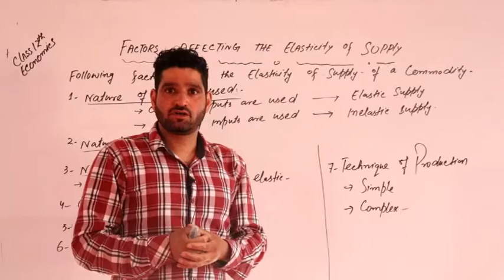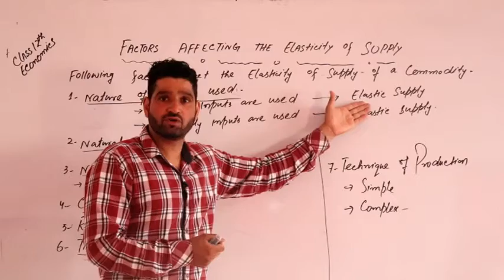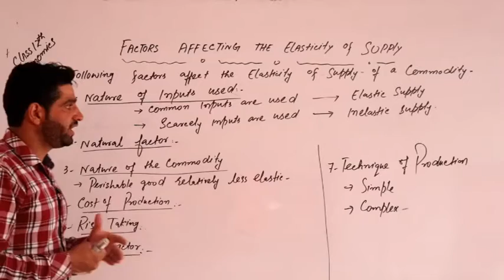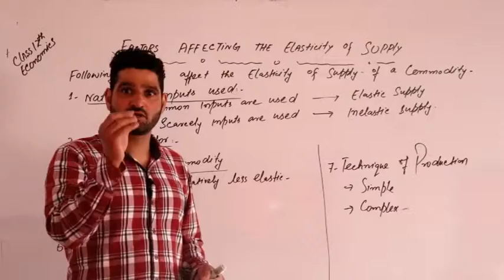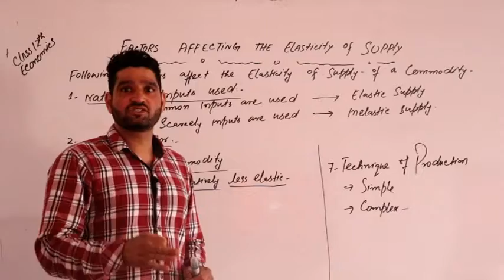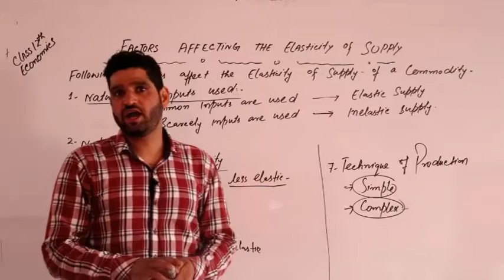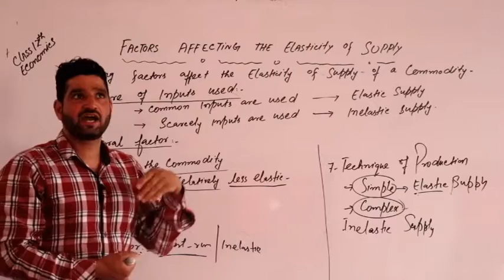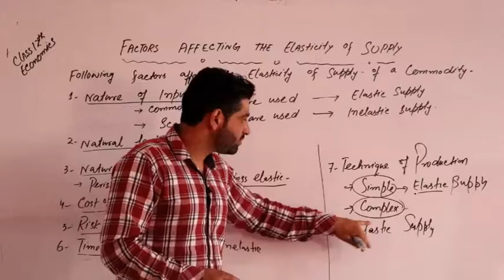12th Economics | Ch 09 | Lt 15 | Topic: factors affecting the elasticity of supply | By Lateef Sir